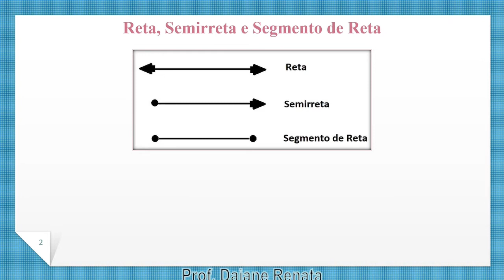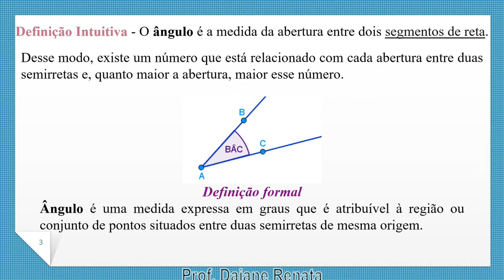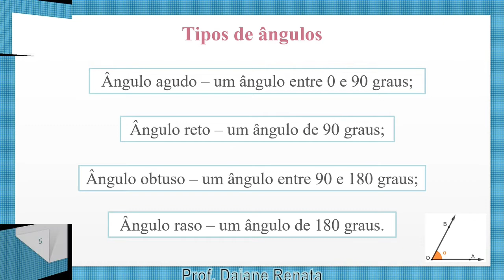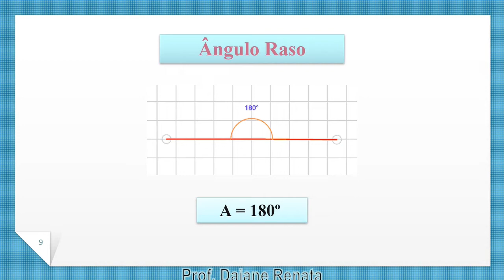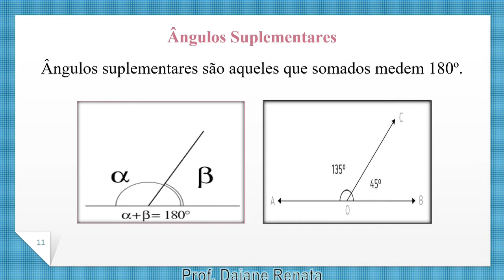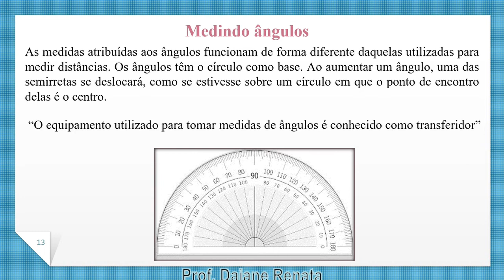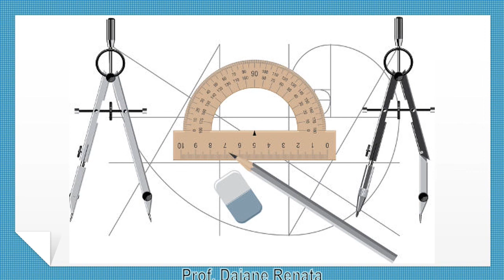🔥 Ângulos 🔥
Definição Intuitiva - O ângulo é a medida da abertura entre dois segmentos de reta.
Definição Formal - Ângulo é uma medida expressa em graus que é atribuível à região ou conjunto de pontos situados entre duas semirretas de mesma origem.